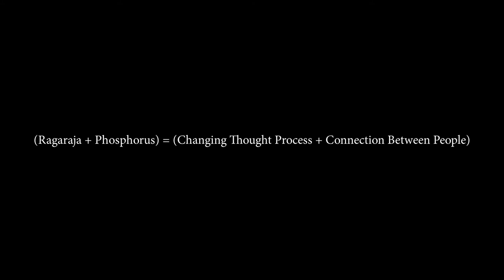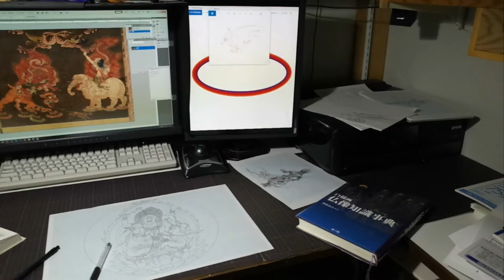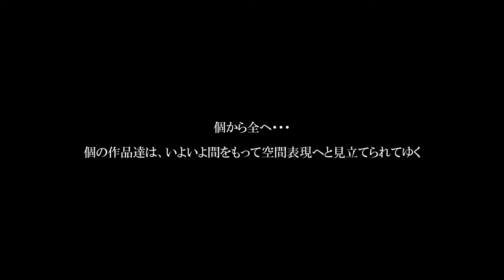Takuma KAMINE 2020 movie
現代美術作家 上根拓馬の作品である『Guardians』の2020年作品コンセプト動画です。
なおこの動画は、お台場にオープンしたギャラリー,Shun art GALLERYにて行われているオープニング展『キリンの首 -首を長くして待つ-』にて展示している作品の説明動画でもあります。
作品と合わせて観ていただくと、さらに世界観がわかると思います。
なお、展示期間は6月30日(土)～8月8日(土)となります。